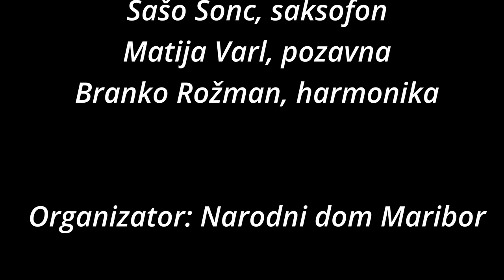Zračni kvartet Kanta, Promenadni koncert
Jubilejni koncert Zračnega kvarteta Kanta.
Paviljon mestnega parka Maribor.
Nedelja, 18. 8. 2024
Nastopajoči: Zračni kvartet Kanta
Janez Vouk, trobenta
Sašo Šonc, saksofon
Matija Varl, pozavna
Branko Rožman, harmonika
Organizator: Narodni dom Maribor
Video: Marjan Laznik